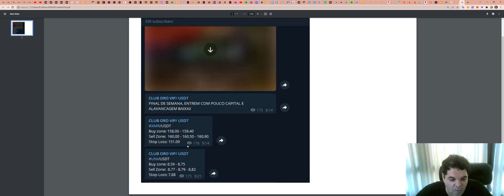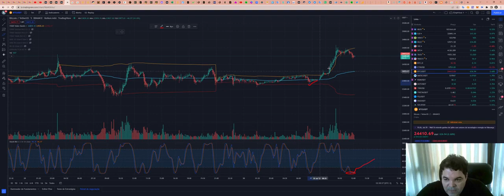Como funciona a Sala de Sinais - Aqui explicamos tudo.